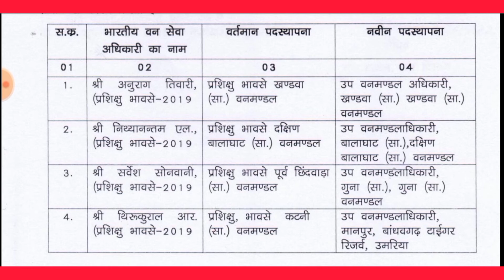Transfer List मध्यप्रदेश वन विभाग | Mp Forest | Mp Transfer News Today | Mp Green Army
मध्य प्रदेश वन विभाग Transfer List | Mp Forest | Mp Transfer News Today | Mp Green Army